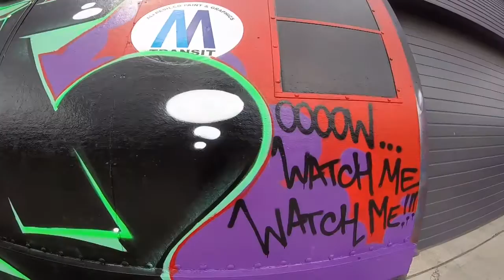GRAFFITI - // LONDON STYLES// STREET ARTIST// DEM// SONIC THE HEDGEHOG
GOPRO COMMUNITY
DJI SPARK DRONE
URBEX LIFE
THETA S 360 CAMERA

You can also check out the SOCIAL MEDIA PAGES BELOW.